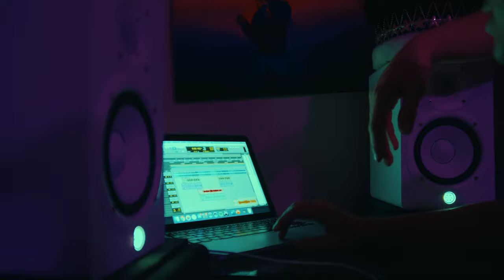YARBY - WAY YOU MOVE FEAT. FLYIN J (4K LUMIX GH5 MUSIC VIDEO)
Yarby - Way You Move (feat. Flyin J)

Shot On Panasonic GH5 w/ Sigma 18-35mm f1.8

Follow Yarby!

Follow Flyin J!